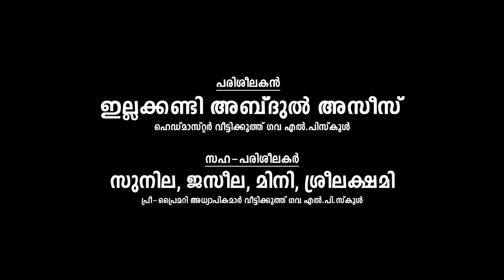Pre Primary Teacher`s Professional Development Training Programme | Azeez illakkandy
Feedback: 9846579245